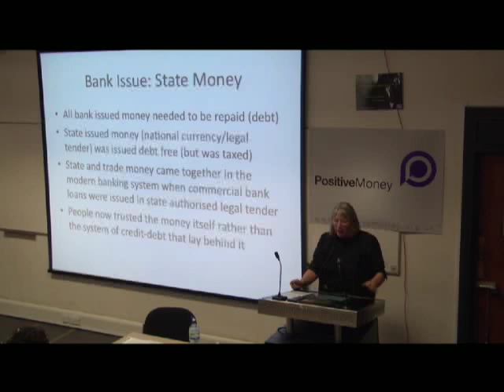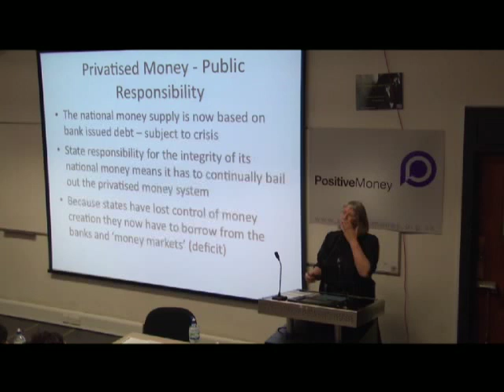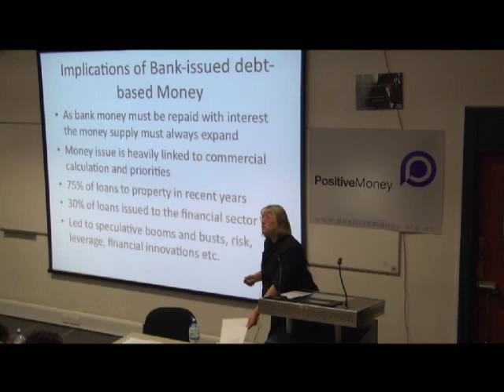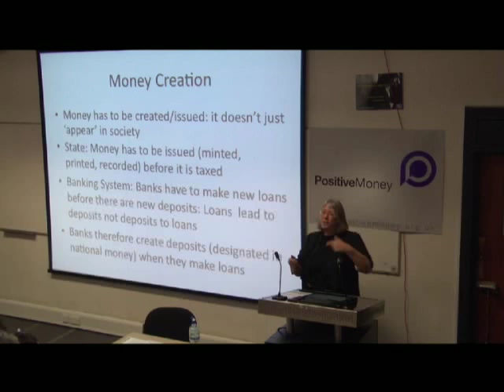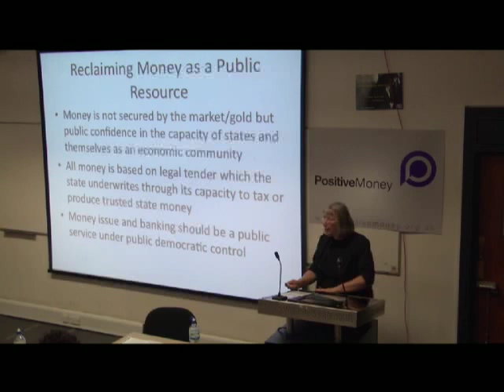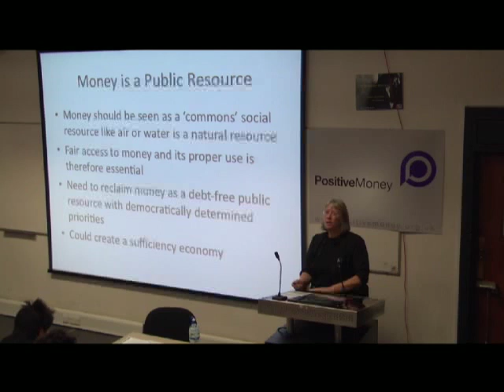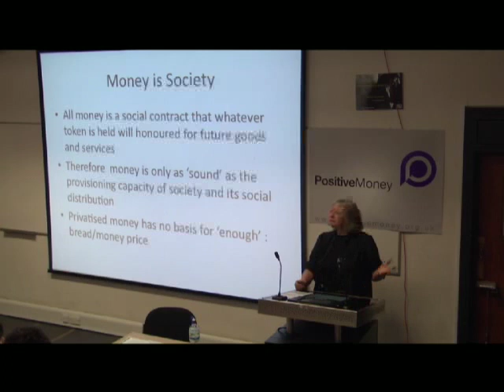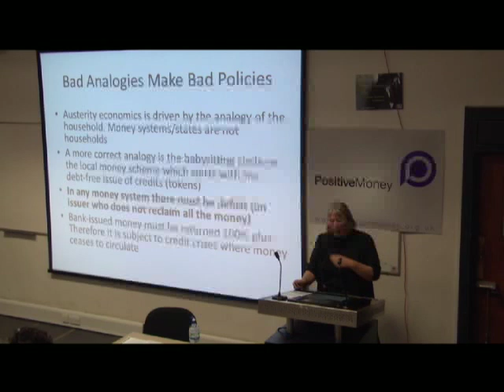Mary Mellor - Positive Money Student Conference Part 2 of 3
Professor Mary Mellor speaks at the Positive Money Student Conference on Monetary Reform and Fractional Reserve Banking.